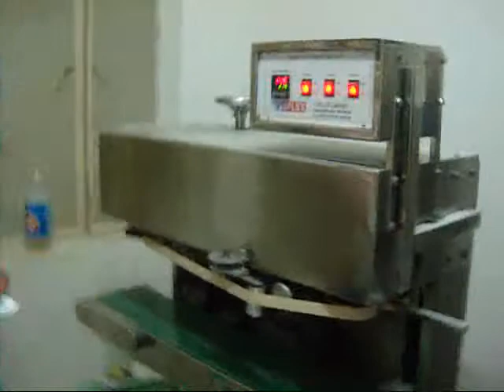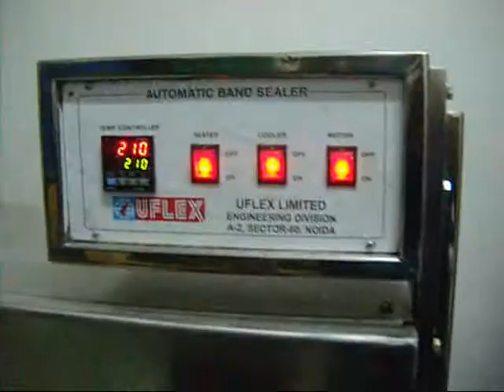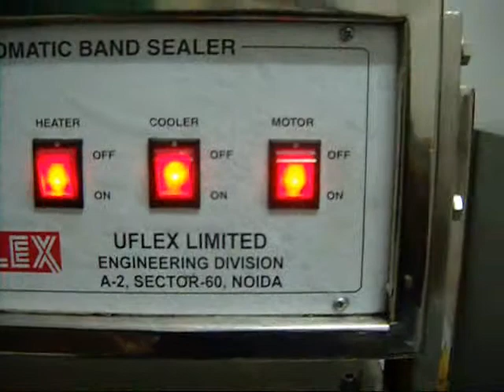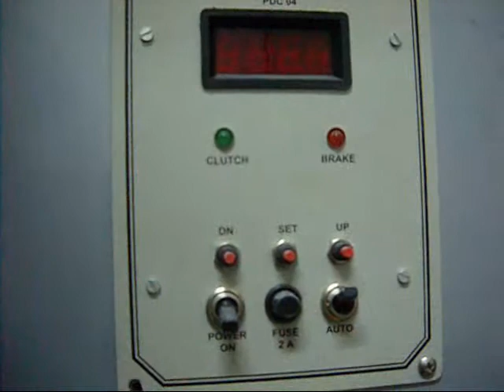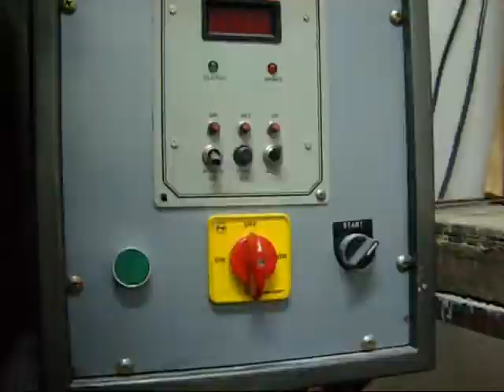BS 300 V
Semi - Automatic Band Sealing machine